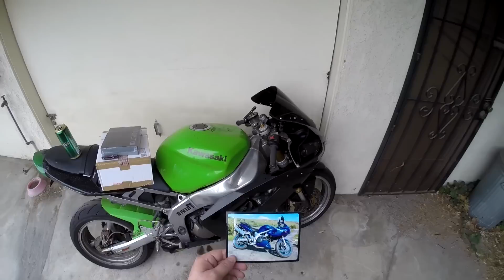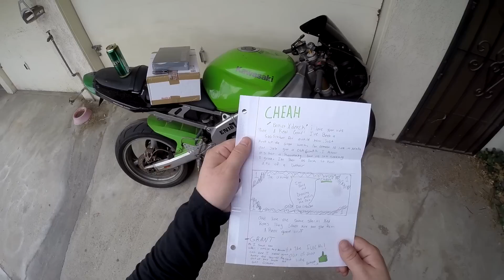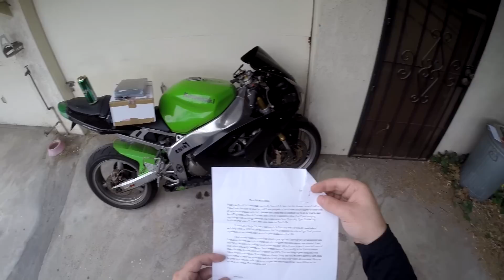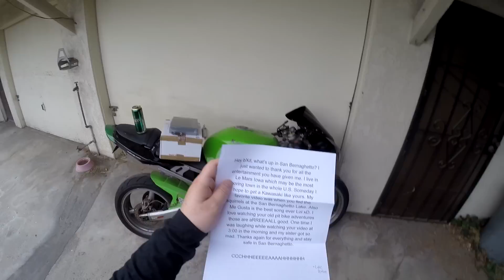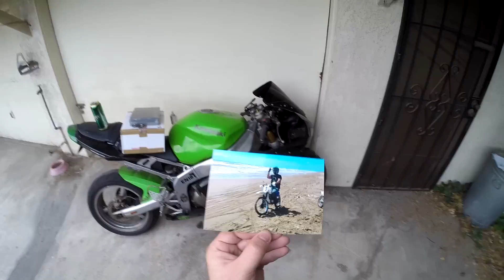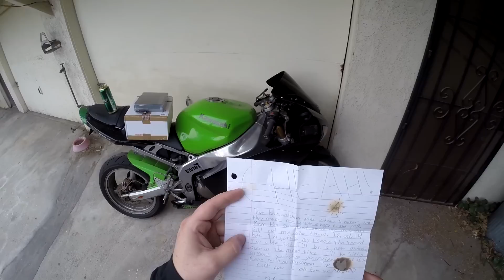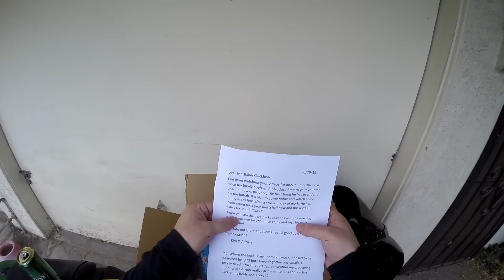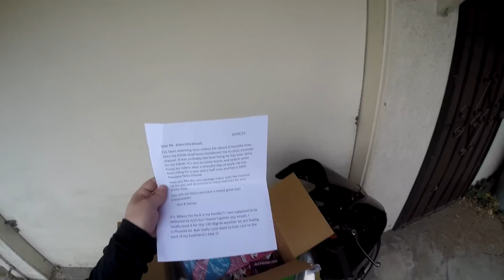MAIL CALL | Ep. 8 - SHIT TALKING MONKEY & LUBE FOR DAYZ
Another surprise filled MAIL CALL, CHEAH!

***SOCIAL MEDIA***

***OFFICIAL BXD SHIRTS & HOODIES***
SHIRTS:

Audio Recorded With: Zoom H1 and a Rode SmartLav +